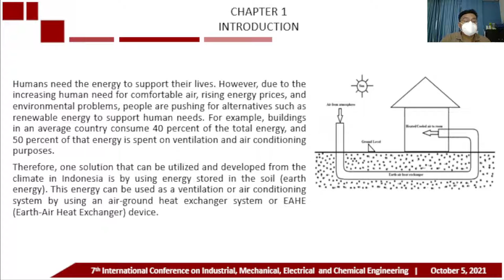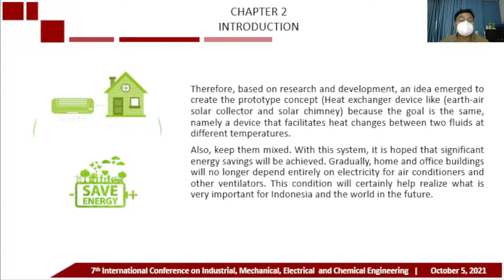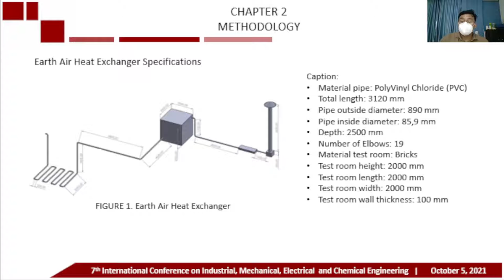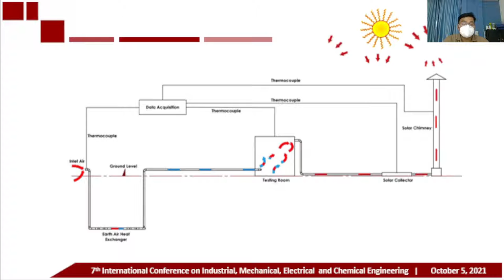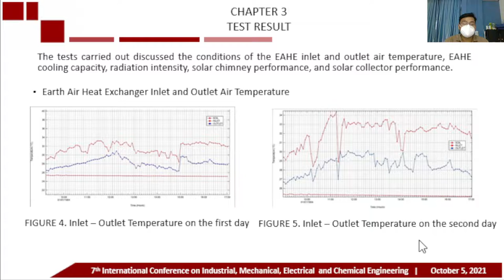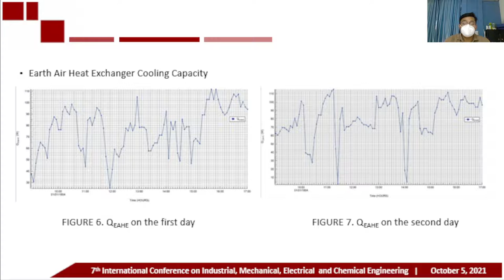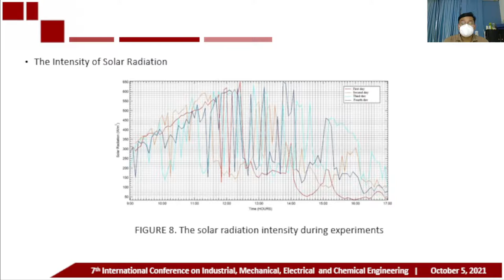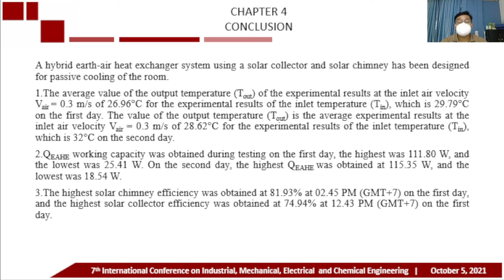ICIMECE2021: ME86-Testing a Hybrid EAHE System Using a Flat Plate... -Willy Ogam Daniel Hutabarat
Full Title: Testing a Hybrid EAHE System Using a Flat Plate Type Solar Collector and a Solar Chimney